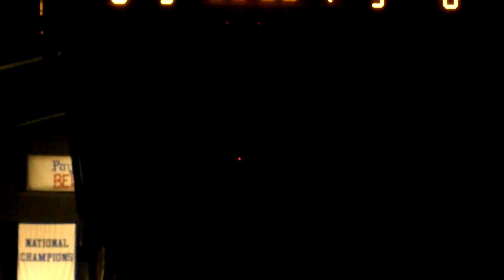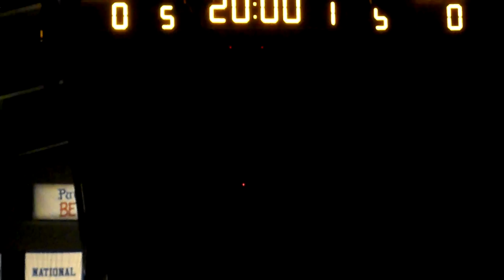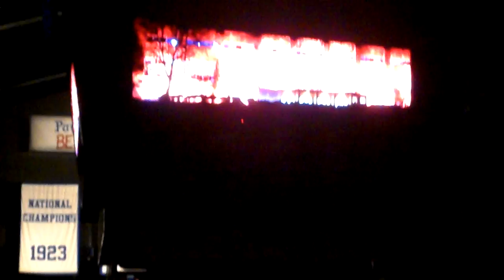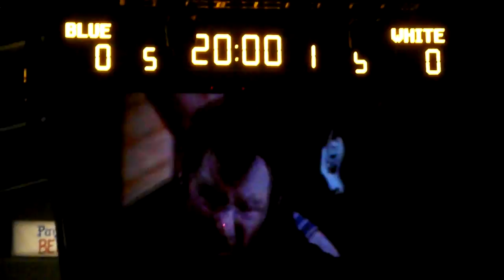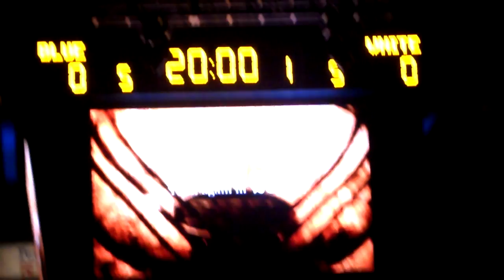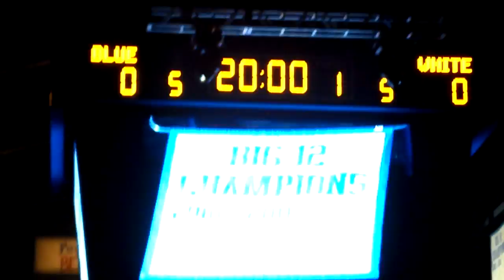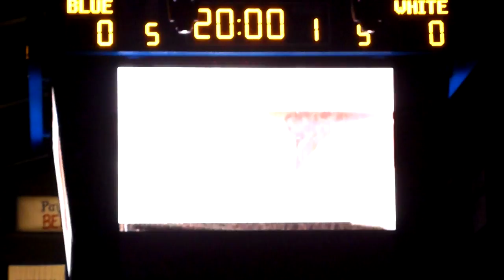KU Late Night in the Phog 2011: Dream On Video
KU Basketball's history is shown with Aerosmith's "Dream On" in the background.